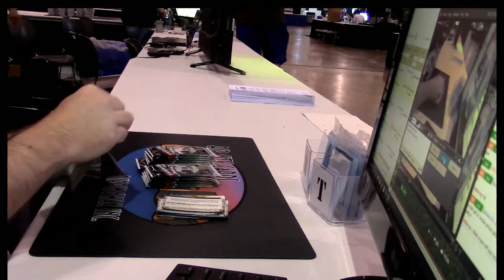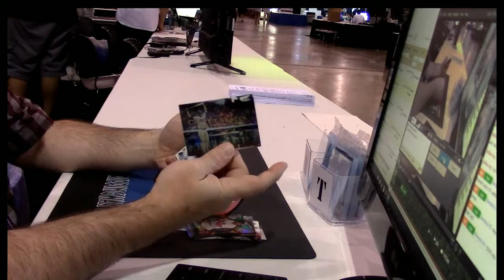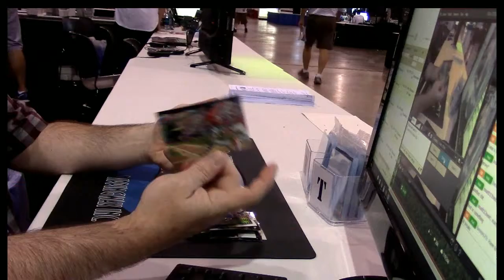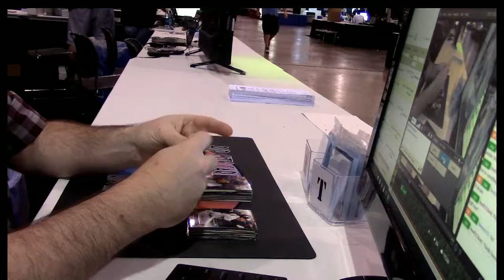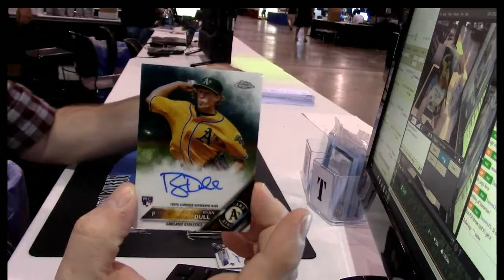2016 Topps Chrome Hobby Personal